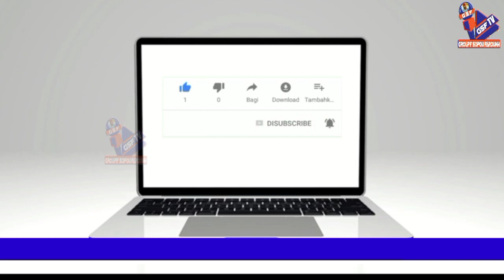wakhtanou korr AK imame Babacar sakho parti 1